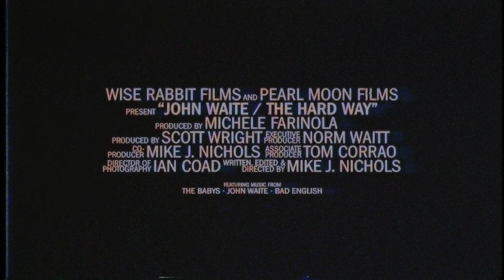JOHN WAITE / THE HARD(er) WAY - ACTION MOVIE VHS TRAILER ;-)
Reimagined John Waite / The HARD(er) Way action adventure VHS!

You guys love you some action movies but did you know about this one?

[For amusement purposes only]

The REAL documentary is Available December 6th TVOD, DVD, BLU-RAY